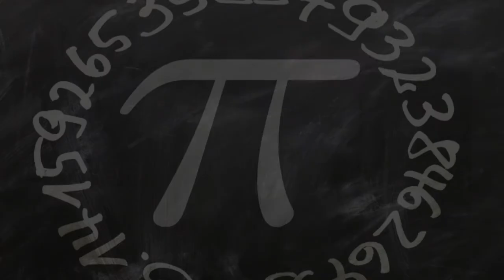Music School in Abu Dhabi, United Arab Emirates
Must Watch…. Best Music School in Abu Dhabi, United Arab Emirates

This list of Best Music School in Abu Dhabi, United Arab Emirates has been compiled by our Education experts after online / offline research combined with the reviews from our users. If you know any institution that we missed, please mention in the comment box below. This list will be updated from time to time.

List:

International Music Institute
Zayed The First St

The Young Musician Music Institute
Al Raha Mall - near Al Raha Beach Hotel, Dubai Road

Juli Music Institute
Al Raha Blvd Al Raha BeachAl

Royal Institute of Music and Arts
Mezzanine #01, Office #23, Khalidiya Tower, Opp. Union National Bank, Grand Stores

Symphony Music Institute
Airport road

World Of Music & Dance Institute LLC
M02 & M03 Musaffah Shabia 9 Jolly Bee Restaurant Building, Near Safeer Mall Opp. Maplewood Internetional school

Amadeus Music Institute
office#106B Hamdan Centre - Hamdan 5th St

Cadenza Music Institute
Electra Street

The Music Hub
Falcon Tower - 202 - Al Nasr St

Elite Music Institute
Between 15th & 13th streets - Al Karamah St

Fine Arts Music Institute
Hamdan Bin Mohammed St, E3-01, Madinat Zayed Liwa Center, Block B, Floor 0

Classic Musical and Arts Institute
Electra Street

Melody Music Institute
Garden Tower - Behind FAB, Wasim Baqala Building, 0 Floor

Music House Institute Abu Dhabi
Delma St

Tharang Music
ME 10, Behind Shabiya park

Maestro Music & Arts Centre
72 Al Ramlah St Al Hilal Takaful Bldg. floor 4

Rainbow Music Training Centre
Al Khazzaf St

Steps and strings Music Institute.

World of Music And Dance Institute (khalifa street)
Al Neem Tower - 3rd St

Do Re Mi Music Training Center
21 شارع الدُّوج